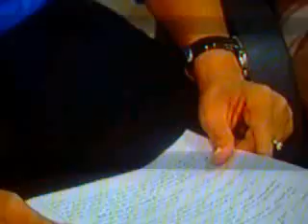الأطر الطبية التابعة للقطاع العام ممنوعة "تازة اليوم"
"تازة اليوم "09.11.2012الأطر الطبية التابعة للقطاع العام ممنوعة بالقطاع الخاص"عبدالحق